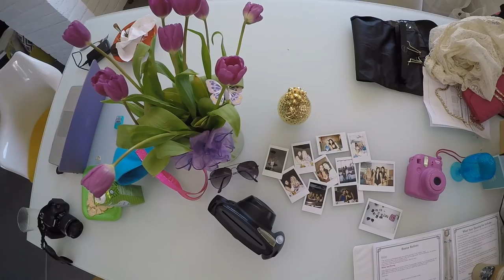Laura Lily Birthday Bash - Palm Springs, California 2016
Celebrated my birthday in Palm Springs with my little sister and two of my closest friends. We stayed at the amazing Enclave in the Sun - an amazing home with every amenity a girl could ask for. This was a trip I will never forget.